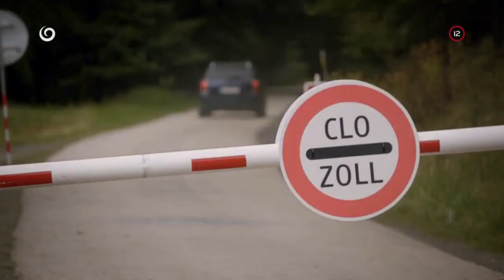Pašerácka princezná sa dala na cukrárstvo (HRANICA)